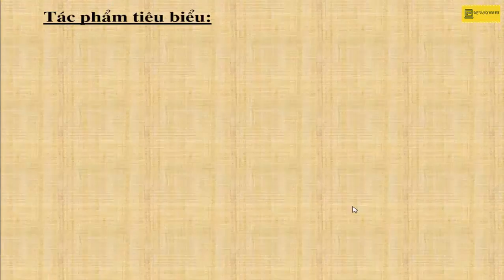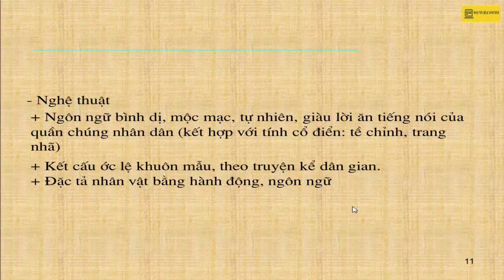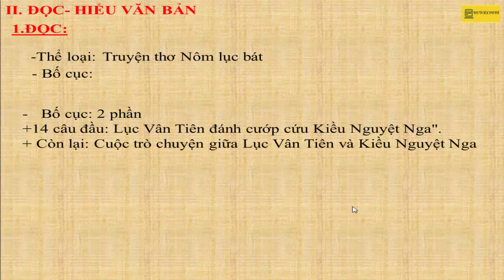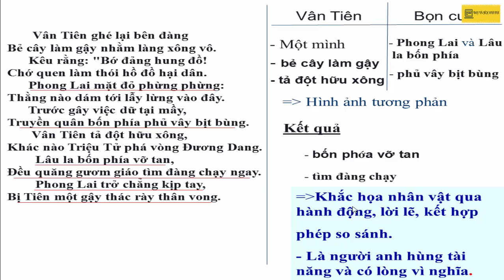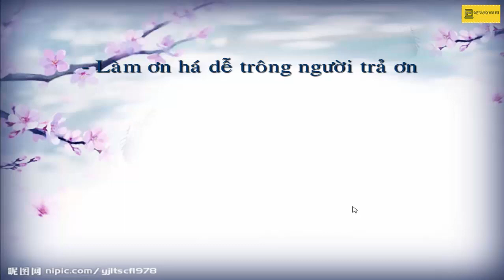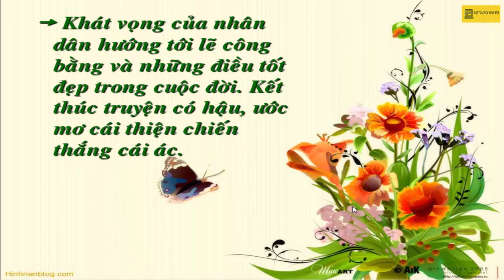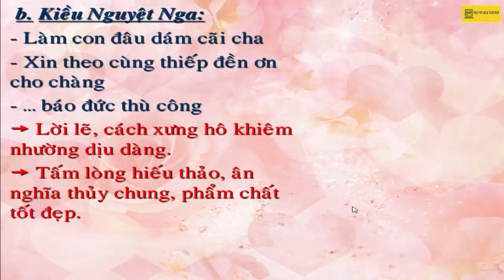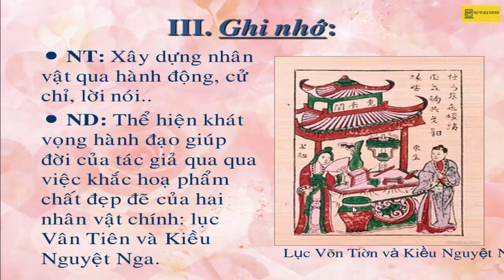Lục Vân Tiên cứu Kiều Nguyệt Nga (Ngữ văn 9)